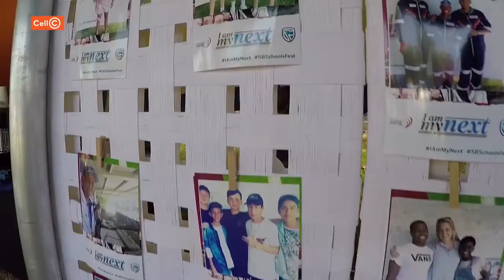Sharkbite TV March 2019 KERF Launch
Sharkbite TV March 2019 Kearsney Easter Rugby Festival Launch held at Jonsson Kings Park, Durban.